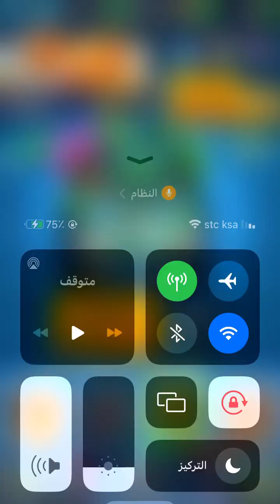كيف تفوز على إحدى أغث و أصعب الخطط في كلاش رويال